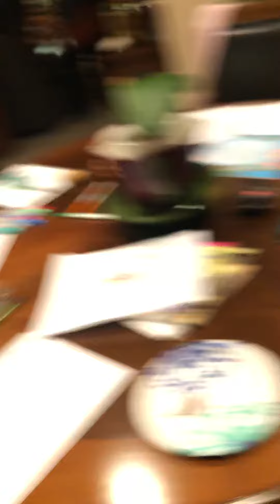AMAZING THANKS GIVING @ My tita Cora @ Bonsall, California 🇺🇸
This is for entertaining purpose only!❤️😘